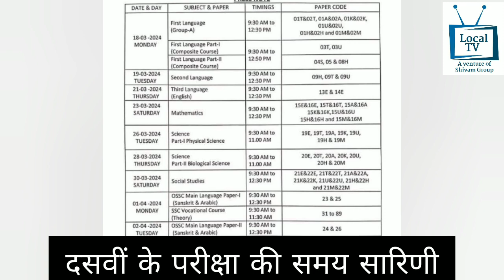Local News SKZR 31.12.2023 Sirpur Kagaznagar News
Local News
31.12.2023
Hindi